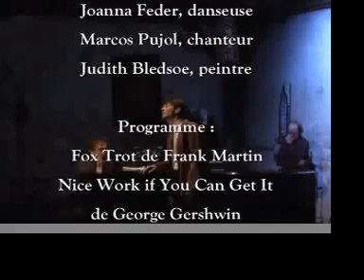BoeufCygne2010PromoCDR.mov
Boeuf sur le toit, par le Nothing Doing Band (association Le Piano Ouvert)